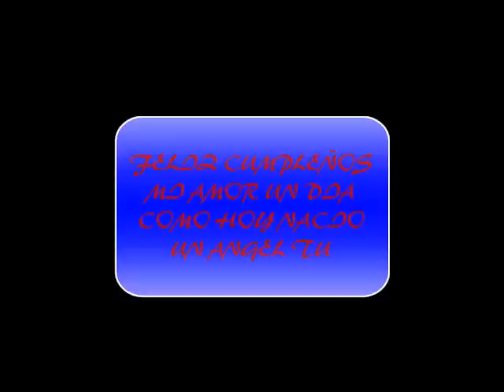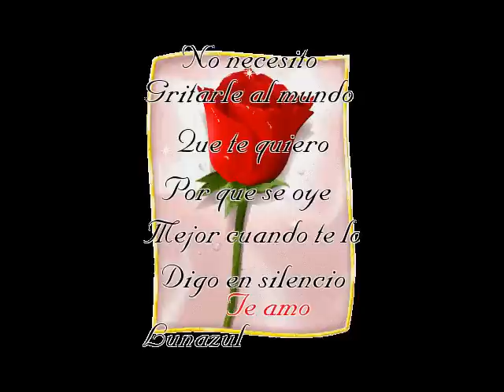happy birthday yami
para alquien especial